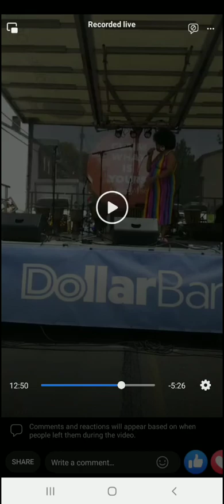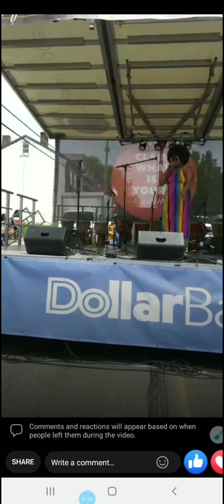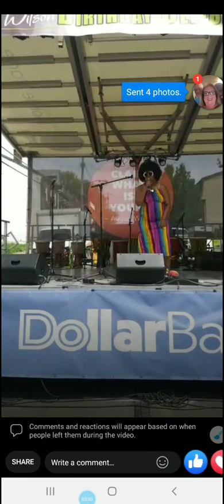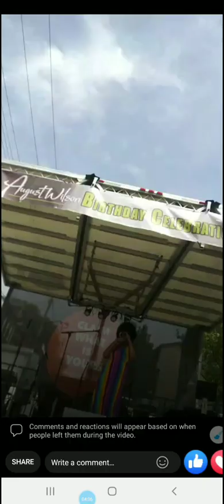Anni Mai The Neo Soul Songstress August Wilson Block Party! April 30 2022